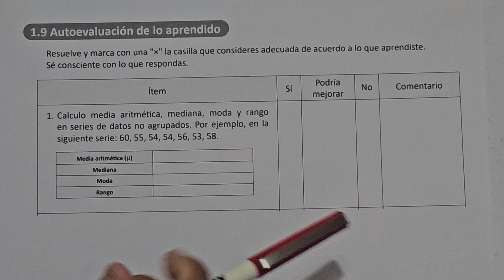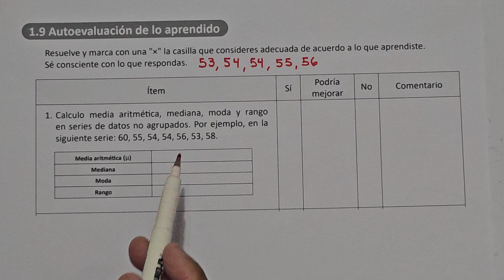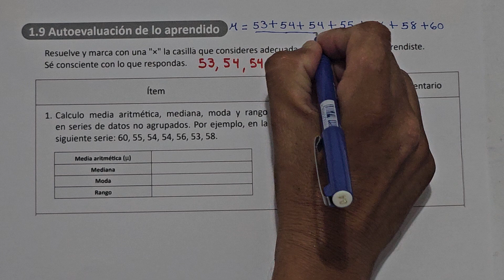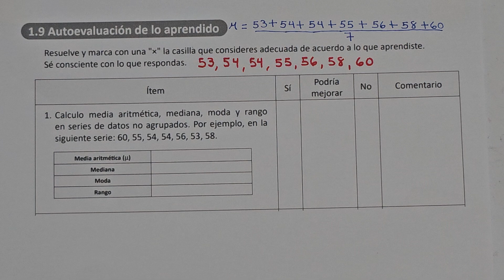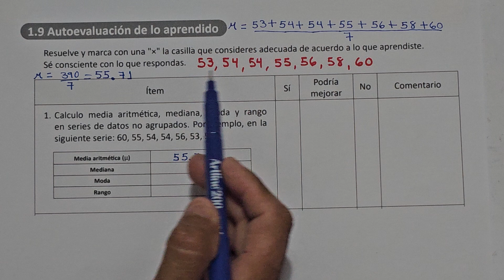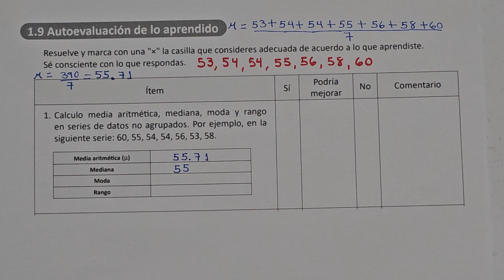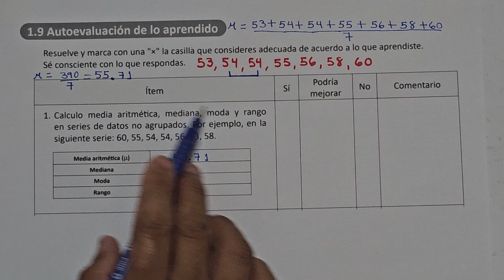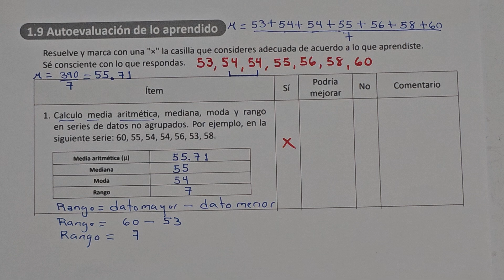1.9 AUTOEVALUACIÓN DE LO APRENDIDO (CUADERNO DE EJERCICIO NUMERAL 1 UNIDAD 8)